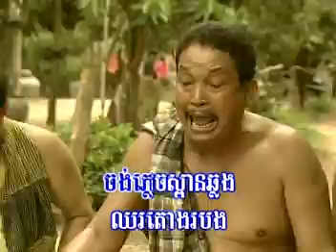ប្រពន្ធហៅហូបបាយ - អឿន ស្រីមុំ